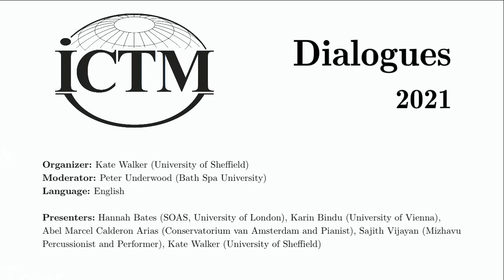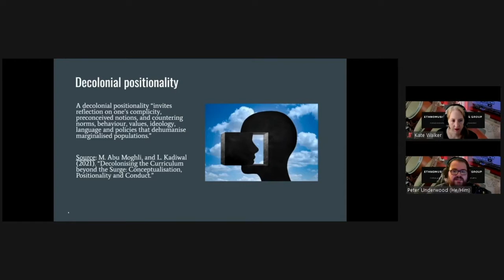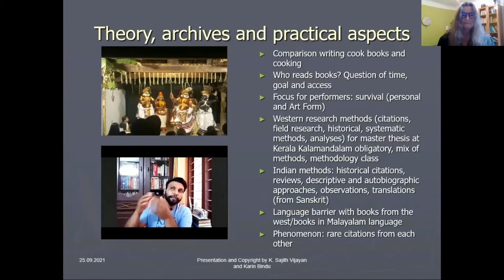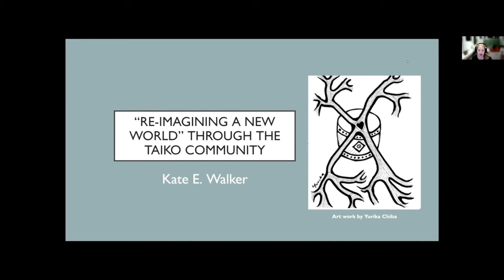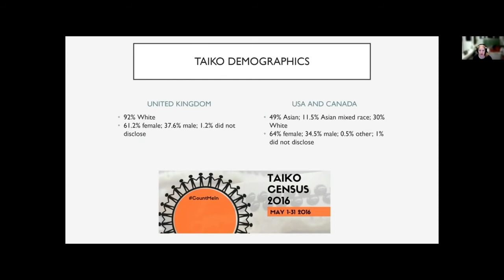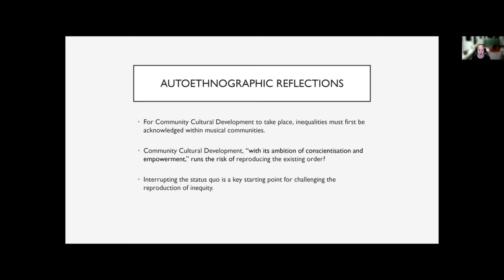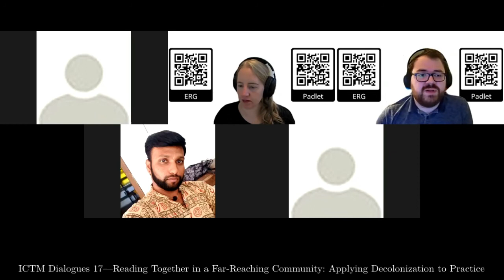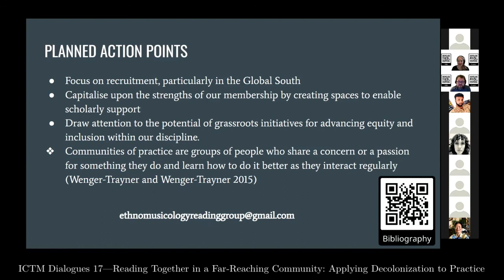ICTM Dialogues 17—Reading Together in a Far-Reaching Community: Applying Decolonization to Practice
Organizer: Kate Walker (University of Sheffield)
Moderator: Peter Underwood (Bath Spa University)
Language: English

Presenters: Hannah Bates (SOAS, University of London), Karin Bindu (University of Vienna), Abel Marcel Calderon Arias (Conservatorium van Amsterdam and Pianist), Sajith Vijayan (Mizhavu Percussionist and Performer), Kate Walker (University of Sheffield)

Organized by the International Council for Traditional Music in partnership with the Canadian Society for Traditional Music, The Centre for Sound Communities, and the Social Sciences and Humanities Research Council of Canada.

The term ‘decolonization’ evokes different meanings in different countries and contexts. In academia, too, there are diverse meanings, including (1) critically rethinking theories and methods that have been imposed by hegemonic powers and too often accepted as “universal”; and (2) recognizing and empowering Indigenous and other local epistemologies and ontologies. Decolonizing approaches aim to decentre power hierarchies such as those between researcher/researched, academic/non-academic, university/community, theory/practice, centre/periphery, and Global North/South. Decolonizing approaches also urge researchers to engage with relations of power and socio-political issues such as race and ethnicity, class, and gender and sexuality. What are the methods and ethics of music and dance studies in different places around the world, and how can we establish productive dialogue between them? How can we foster greater responsibility towards social justice, equity, inclusivity, and human rights among Indigenous and other underrepresented communities we study? How can we decolonize teaching methodologies? How can we foreground voices that have been silenced by colonialism? Can we develop new collaborative forms of knowledge production and artistic creation that will engage culture bearers in research and in teaching and learning about music and dance?

This series of ICTM Dialogues will begin in early 2021, and focus on decolonizing music and dance studies from multiple viewpoints. They will be delivered online. Sessions will also be held in conjunction with the ICTM General Assembly in July 2021. A detailed schedule of events with information about formats will be sent to presenters and posted on ICTM’s website, once submissions have been reviewed.

We welcome proposals for sessions (rather than individual presentations) for these Dialogues from ICTM members around the world. We encourage ICTM members to collaborate in their presentations with scholars from different parts of the world as well as with community-engaged researchers, artists and culture bearers, and cultural activists. The Dialogues may include a variety of formats such as film, video, PowerPoint, performance, panel discussion, or other experimental modes.

Proposals will be evaluated and selected by the members of the Committee for ICTM Dialogues: Tan Sooi Beng (Malaysia, Chair), Silvia Citro (Argentina), Irene Karongo Hundleby (Solomon Islands/New Zealand), Jean Kidula (Kenya/USA), Urmimala Sarkar Munsi (India), Christian Onyeji (Nigeria), Marcia Ostashewski (Canada), Susana Sardo (Portugal), Kati Szego (Canada), Shzr Ee Tan (Singapore/UK), and J. Lawrence Witzleben (USA).